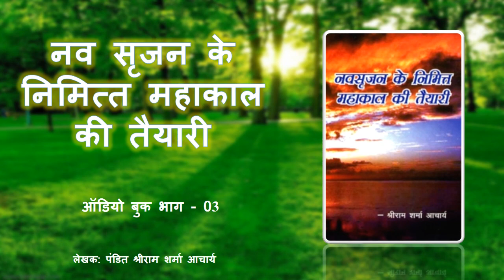नव सृजन के निमित्त महाकाल की तैयारी - ऑडियो बुक भाग 03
Book Name: नव सृजन के निमित्त महाकाल की तैयारी

दैनिक 40mins बुक रीडिंग सत्र
समय- 01:15 PM (IST)
प्रारंभ तिथि 04 May 2021
अंतिम तिथि 09 May 2021
(Please note: As of now the book is in Hindi and the English version is not available. If you are interested, please let us know and we will work and provide a solution. Please reply YES on the comment box!)

Written by Pt. Shriram Sharma Acharya (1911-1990) who was an Indian freedom fighter, social reformer, Gayatri sadhak and a seeker of science behind spirituality. He had authored more than 3200 books.